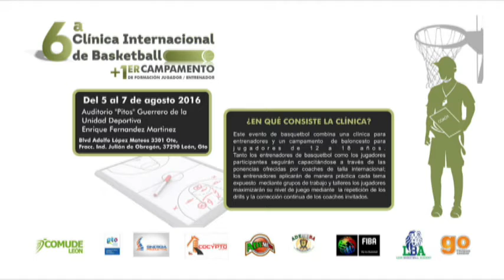Luis Ernesto Turcios Entrenador de Basquetbol